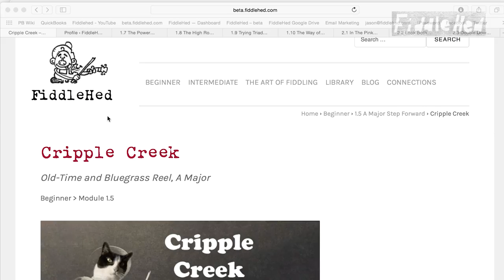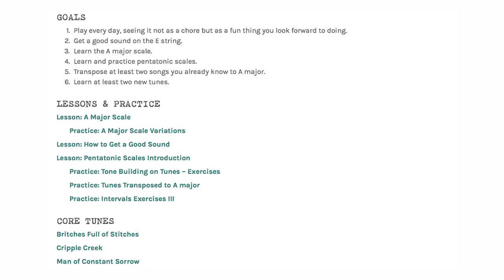All About FiddleHed Fiddle Lessons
Hey Folks,

Welcome to FiddleHed fiddle lessons. My name is Jaso'n and it brings me great joy to teach music to people. I honestly believe that you are a musician if you play everyday. My goal is to get people to enjoy fiddling while learning solid technique and good practice habits.

Jason 🎻

Fiddling For Absolute Beginners, Modules 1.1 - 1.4
28 free tune lessons and 28 free technique lessons in a carefully organized progression from easy to hard. The basic course starts with the FUNdamentals of holding the fiddle, bowing, fingering, scales and tunes. Everything you need to get going!

How To Practice Fiddling
This free mini-course is designed to transform your practice sessions so that they are consistent, productive and most importantly, FUN.

How To Learn Tunes More Easily
This free mini-course is designed to help you pick up tunes. Some of the strategies covered are: essential fiddle scales, learning through listening, identifying repetition, simplification and how to remember lots of tunes. The idea is to not consume lots of tunes, but to develop good practice habits that allow you to more easily enjoy music.

Free Downloads
Ever-expanding library of free stuff to help you learn:
    -The Little FiddleHed Tunebook
    -Master Tune Cheat Sheet
    -Practice Calendar

Play every day, have fun 😀 and thanks for taking part 🙏

❤️ Fiddlehed